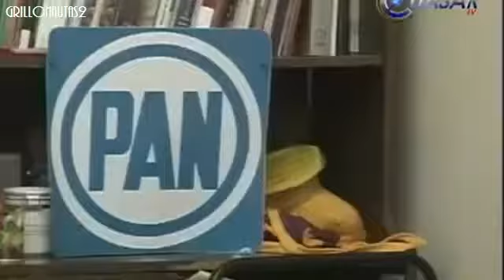Ejecutan a joven panista cercana a 'Cocoa' Calderón en Michoacán